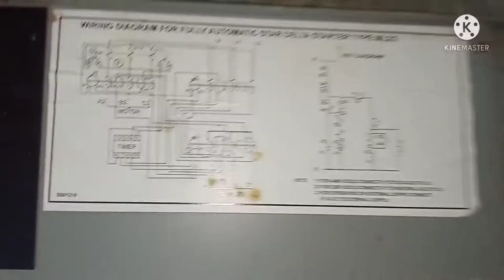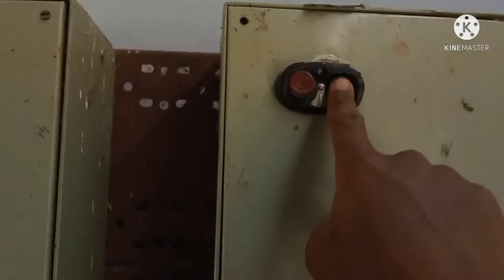Star Delta starter | star delta starter repair in home | contactor chipak raha hai kaise sahi kare